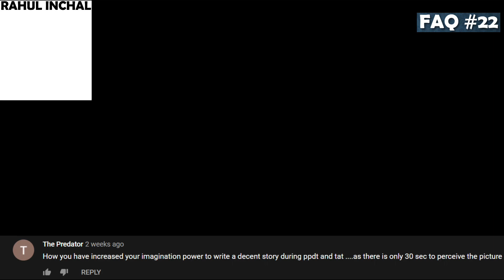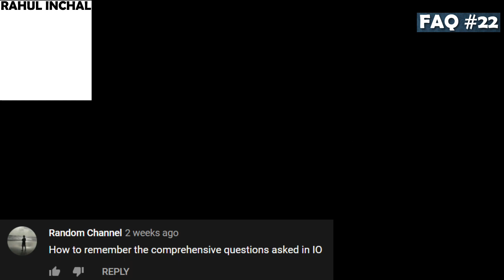CPSS experience || Less marks in afcat will hamper my recommendation ? || Prathmesh Chavan || FAQ 22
You can add yourself to the WhatsApp group from here.